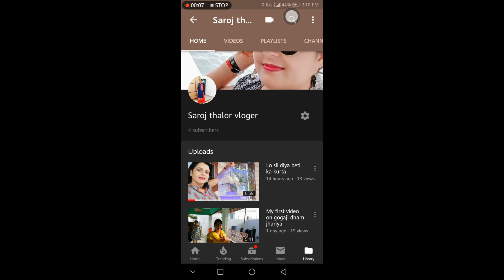Betiyo ki hair cutting.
hello  dosto
I am your friend Saroj

Today,my vedio is based on hair cut tutorials In this vedio I have showed you two hair cut design

* U - shape cut🙎‍♀️
* Baby cut 👩

              byeeeeeeeeeeeeeee